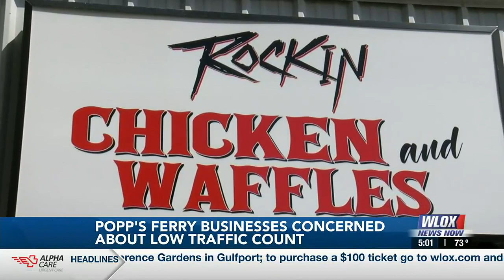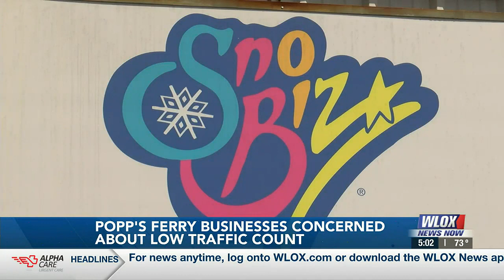Popp's Ferry businesses concerned about low traffic count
The fourth phase of the project is about 40 days from being completed.